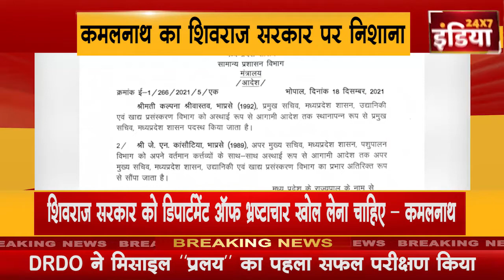पूर्व मुख्यमंत्री कमलनाथ का शिवराज सरकार पर आरोप !